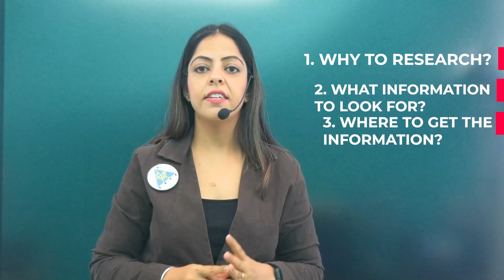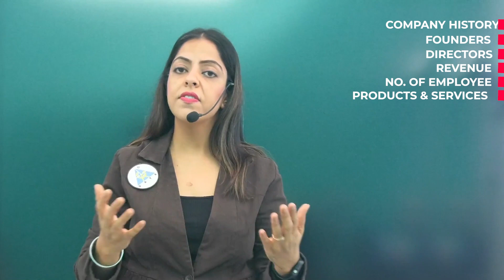Company Research | Job Interview के लिए इन बातों का ध्यान रखें 👈👈 CRT | PD Sessions | Shipra Chawla